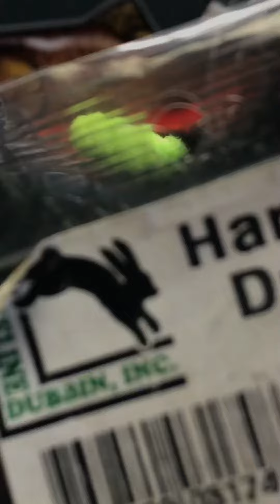Tying a Mop Fly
This is how I tie my mop flies. Hope this can help those of you who are looking to tie this pattern. Take note at the end I squeeze the thorax to be sure the dubbing is stick to the glue, and the glue penetrates out into the dubbing. There is no ribbing on the thorax or wing case, this will help to keep the fly durable.